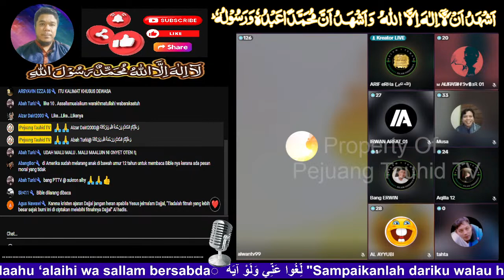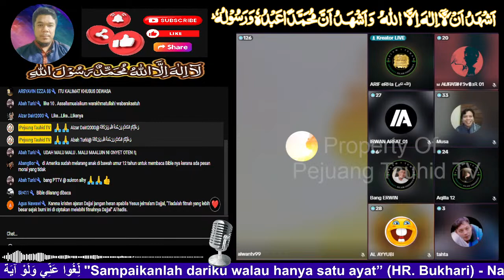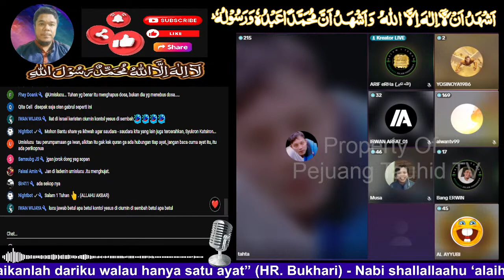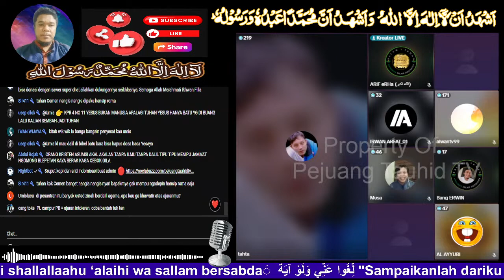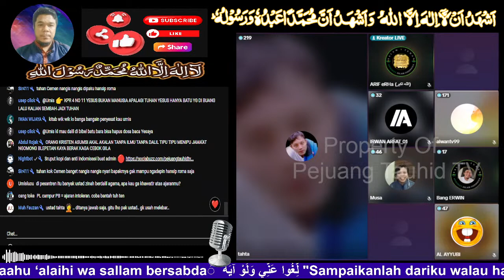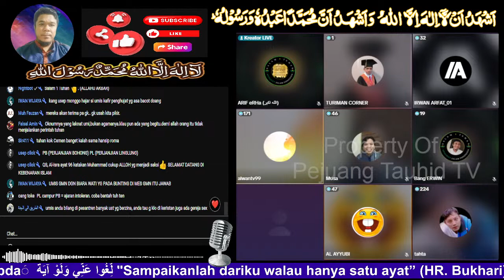Ust ZUMA Selalu Membuat Ghegher Krn Dianggap Malaikat Maut Bagi S4L1B3R